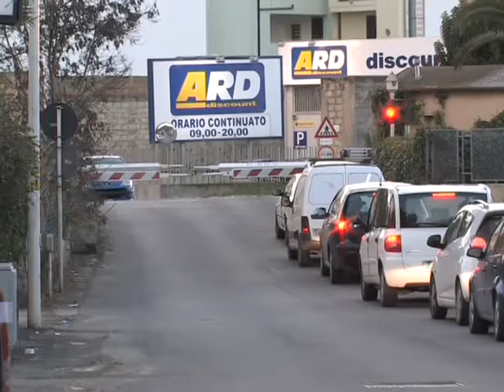FERROVIE ELIMINARE I PASSAGGI A LIVELLO ALL'INGRESSO DI VITTORIA